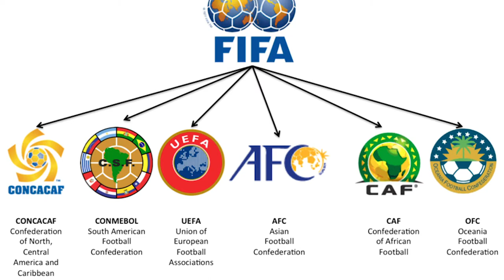Coupe du monde de football (soccer) | L'Histoire nous le dira #26 (avec Marc Cassivi)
Ça revient aux 4 ans. C’est la grande messe d’un des sports les plus pratiqués dans le monde, c’est… c’est.,. c’est… la Football.
Non pas le soccer, le football, y’a juste en Amérique qu’on dit soccer, alors non, c’est pas du soccer, c’est du football, le vrai football ok !
N.B. Le match France-Allemagne en 1984 n'était pas la finale, mais la demi-finale.

Sources et pour aller plus loin:
BROMBERGER, Christian, Le Match de football: Ethnologie d’une passion partisane à Marseille, Naples et Turin, Paris, Maison des Sciences de l’Homme, 1995.
DIETSCHY, Paul, Histoire du football, Paris, Perrin, 2010.
DUBOIS, Laurent, Soccer Empire: The World Cup and the Future of France, Berkeley: University of California Press, 2010
EISENBERG, C., LANFRANCHI, P., MASON, T. et A. WAHL. FIFA 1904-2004, le siècle du football. Cherche midi, 2004.
GRANGER, Christophe, « Les lumières du stade », Sociétés & Représentations 1/ 2011 (n° 31) , p. 105-124 .
GOLDBATT, David, The Ball is Round: a Global History of Football, London: Penguin, 2007.
GRÜN, Laurent, « Entraîneur de football : histoire d’une profession de 1890 à nos jours », Thèse de doctorat, Lyon 1, 2011.
HARE, Geoff, Football in France, Oxford, Berg, 2003.
MOURLANE, Stéphane Mourlane, Yvan Gastaut, Claude Boli, Olivier Chovaux, Le football dans nos sociétés : Une culture populaire 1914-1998, Paris, Autrement, 2006.
VIGARELLO, Georges, « Les premières coupes du monde, ou l'installation du sport moderne » Vingtième Siècle. Revue d'histoire. N°26, avril-juin 1990. pp. 5-10.
WAHL, Alfred, Les Archives du football: sport et société en France, 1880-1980, Paris, Gallimard, 1989.
WAHL, Alfred, La Balle au pied: histoire du football, Paris, Gallimard, 2002.
WAHL, Alfred. « Le football, un nouveau territoire pour l’historien », Vingtième siècle, 26, avril-juin , 1990.
WAHL, Alfred, Histoire de la Coupe du monde de football: Une mondialisation réussie, Peter Lang, 2013.
J.F. Bourg, « Le Sportif et le marché : le cas du dopage », Revue internationale de psychologie, no 20, 2003.
P. Laure, Histoire du dopage et des conduites dopantes : les alchimistes de la performance, Vuibert, Paris, 2004.
Pascal Boniface, Football et mondialisation, Armand Colin, Paris, 2006.
Jean Cornu, Pierre Delaunay et Jacques de Ryswick, 100 ans de football en France, Paris, Atlas, 1983.
Jacques Blociszewski, Le Match de football télévisé, Rennes, Apogée, 2007.
J.-F. Bourg & J.-J. Gouguet, Économie du sport, La Découverte, Paris, 2005.